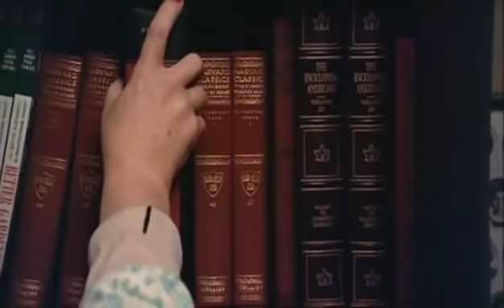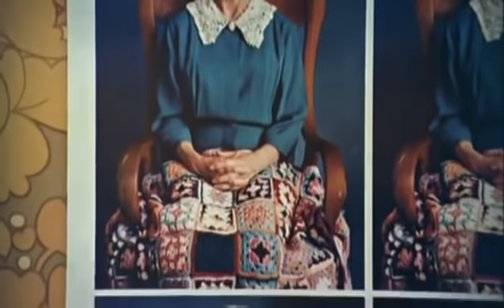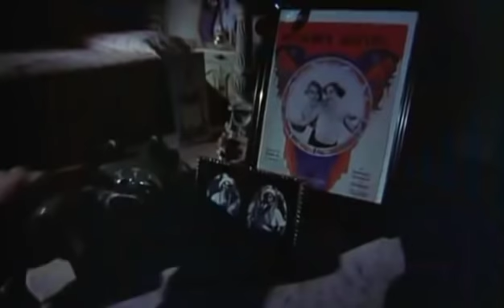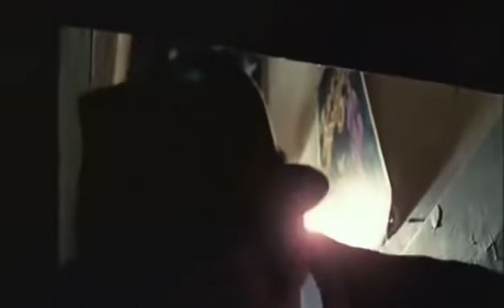New Horror Movie 2019 | BLACK CHRISTMAS | Full Length Horror Movie | English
An unseen and disoriented man climbs up into the attic of a sorority house, where the tenants are celebrating with a Christmas party. One of the girls, Jess, answers an obscene phone call from a mentally unstable man who is implied to call the house regularly. She summons her fellow students into the room, where they listen as the caller screams and curses them on the phone. When one of the girls, foul-mouthed Barb, takes the phone from Jess, she incites the caller, who in turn promises to kill her. Barb argues with a younger student, Clare Harrison, who implies that the caller could be a serial rapist, before Clare returns to her bedroom to finish packing for Christmas break. The disoriented man lures Clare into her closet, where he suffocates her with a plastic dress bag. He moves her body to the attic.

The following morning, Mr. Harrison arrives at the school to pick up his daughter, but she fails to show up to their agreed meeting place. He quickly makes his way to the sorority house, where the housemother, Mrs. MacHenry, is surprised by Clare's absence. Meanwhile, Jess meets her boyfriend, Peter, a neurotic music student. She explains she is pregnant and planning to get an abortion, angering Peter, who attempts to intimidate her. In town, Mr. Harrison, accompanied by Barb and one of the other girls, Phyllis Carlson, attempt to report Clare as missing, while Jess quickly tells Clare's boyfriend Chris about Clare's sudden disappearance. They learn that another local girl named Janis Quaife has also seemingly vanished while walking home from school.

After putting a drunken Barb to bed, Mr. Harrison, Chris, Jess, and Phyllis help search for Janis in a nearby park where she allegedly disappeared, hoping to turn up some sign of Clare. Meanwhile, Mrs. Mac plans to leave for her sister's home, only to be lured up into the attic, where she discovers Clare's body. The killer throws a crane hook into her face, hanging and killing her. In the park, Janis's disfigured body is found by the police and Jess returns home, while the search continues for Clare. She answers another obscene phone call and decides to file a report with the police, only for Peter to appear and surprise her. He attempts to persuade her into marriage for the sake of their child, but Jess adamantly refuses. Peter leaves in an emotional state, while Lieutenant Kenneth Fuller arrives to bug the telephone.

A group of choir children arrive on the house's stoop to sing Christmas carols, distracting Jess. The killer enters Barb's room and murders her with a glass figurine; Barb's cries for help are drowned out by the singing children. One of the women in charge of the children ushers them away, having learned of Janis's murder. Jess experiences another unnerving phone call, in which the caller restates part of her argument with Peter. Lieutenant Fuller theorizes that Peter could be responsible, due to the caller's knowledge of the argument and his own mental fragility, but Jess doubts this. Moments later, Phyllis enters Barb's room and is ambushed by the killer, who murders her off-screen.

Jess gets another obscene phone call, in which the killer alludes to some sort of transgression between two children named Agnes and Billy. The call is long enough to be traced by Graham, a telephone company employee, and Sergeant Nash instructs Jess to leave the house immediately. Concerned for Barb and Phyllis, Jess arms herself with a poker and ventures upstairs, where she discovers Barb and Phyllis's maimed figures. The killer appears and pursues Jess through the house; Jess locks herself in the cellar, only for Peter to appear outside one of the windows. He smashes the window to get to Jess, who proceeds to bludgeon him with the poker, assuming he is the killer.

The police arrive moments later, alerted by Jess's screams. They discover her barely conscious in the basement, with Peter's bloody remains next to her. They put Jess to bed and discuss the murders, unaware of Clare and Mrs. MacHenry's bodies still in the attic. Jess is left in the house to rest, with a policeman standing outside. The killer climbs down from the attic as Jess sleeps in a nearby room. The house's telephone begins to ring, leaving Jess's fate unknown as the credits roll.

Cast
Olivia Hussey as Jess Bradford
Keir Dullea as Peter Smythe
Margot Kidder as Barbara "Barb" Coard
John Saxon as Lt. Kenneth Fuller
Marian Waldman as Mrs. MacHenry
Andrea Martin as Phyllis "Phyl" Carlson
James Edmond as Mr. Harrison
Douglas "Doug" McGrath as Sergeant Nash
Arthur "Art" Hindle as Chris Hayden
Lynne Griffin as Clare Harrison
Michael Rapport as Patrick Cornell
Leslie "Les" Carlson as Bill Graham
Martha Gibson as Mrs. Quaife
John Rutter as laughing detective
David Clement as Cogan (as Dave Clement)
Julian Reed as Officer Jennings